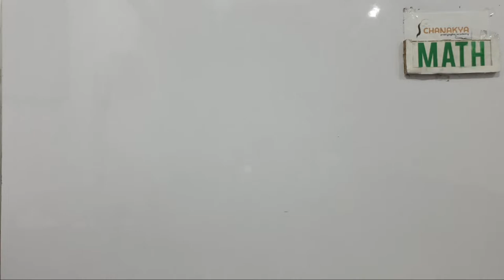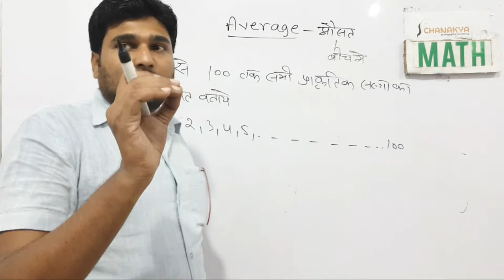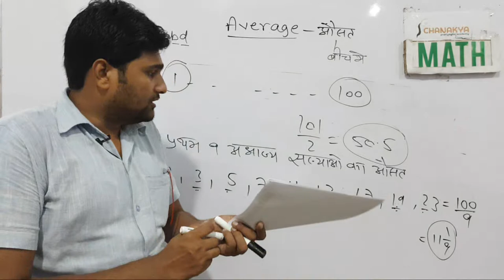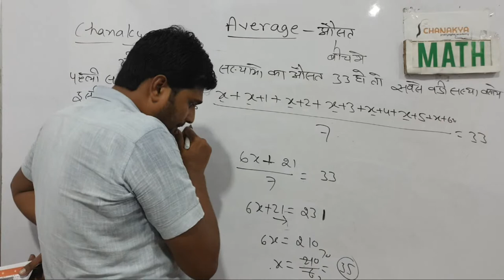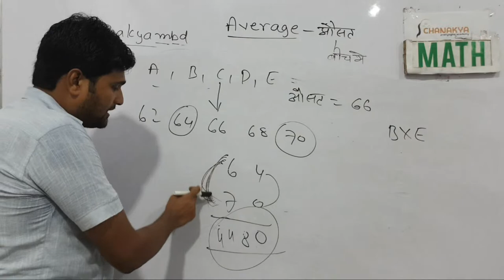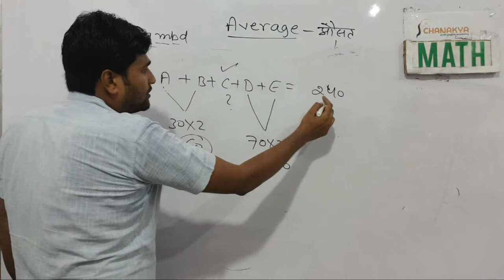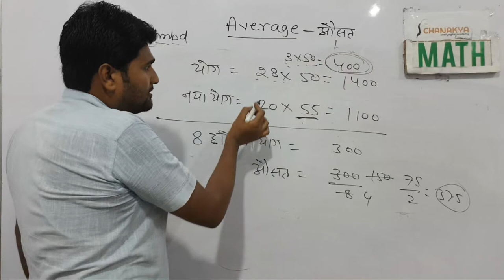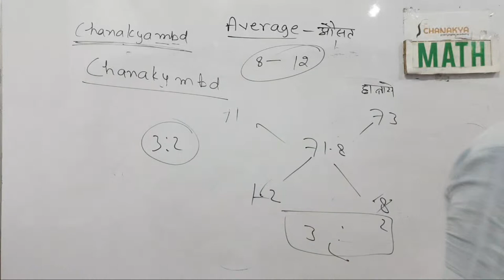MATHS MARATHON CLASS | R.S AGARWAL | TOPIC: AVERAGE | AMIT YADAV SIR | CHANAKYA ACADEMY